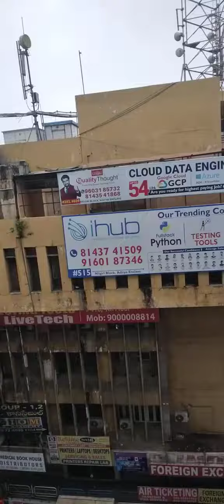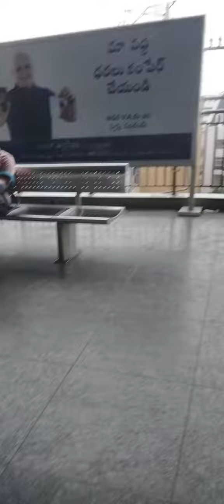3 October 2023